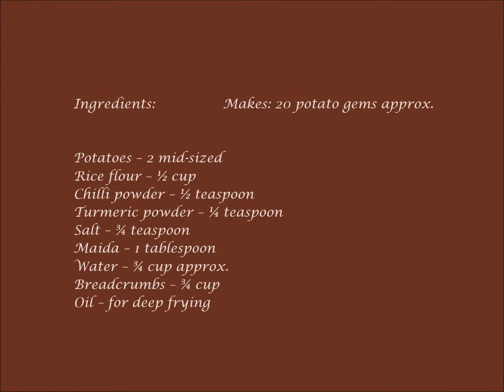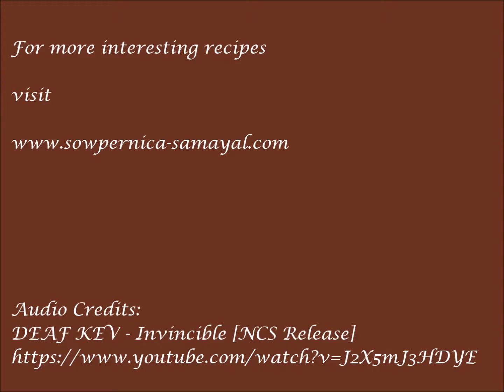Crispy Potato Gems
Crispy potato snack